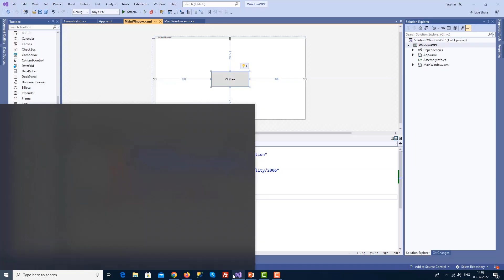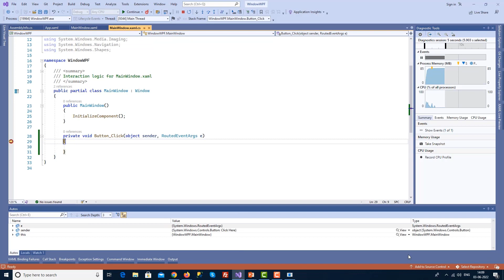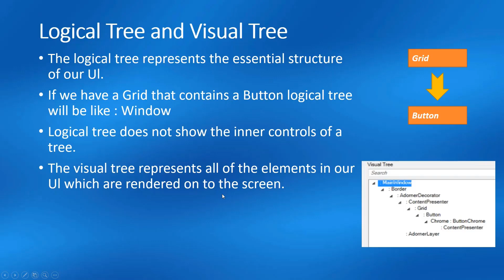07 Logical Tree and Visual Tree in WPF